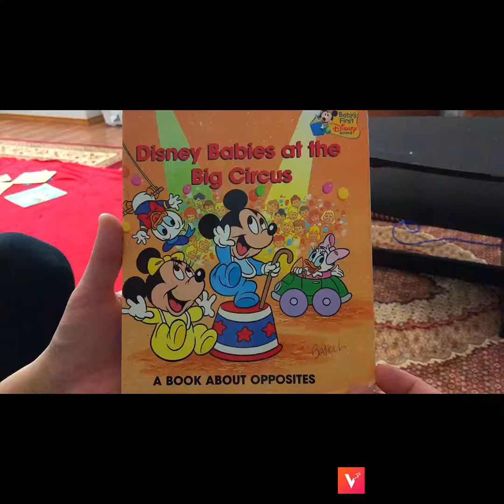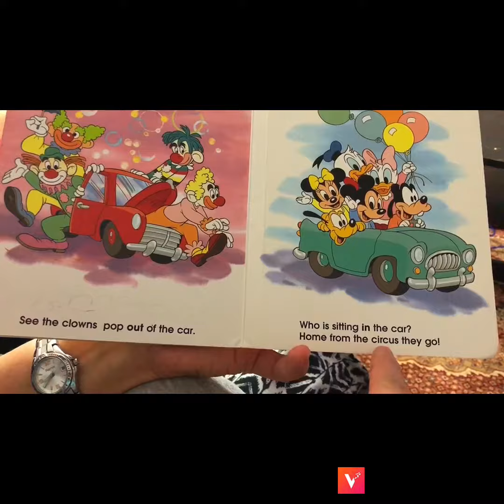Read Out Loud: Disney Babies